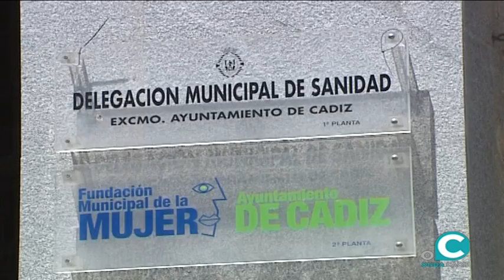La Fundación de la Mujer de Cádiz atiende a 485 mujeres en 2017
La teniente de alcalde, Ana Camelo, destaca la necesidad de seguir trabajando para visibilizar y luchar contra la violencia de género